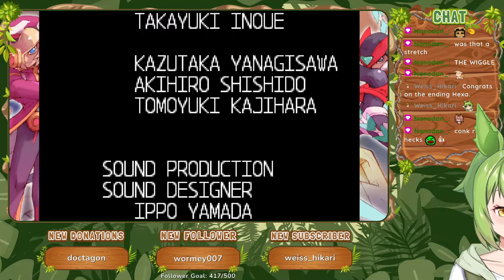The Final Showdown [Part 12] :: Mega Man Zero 2 (2003)